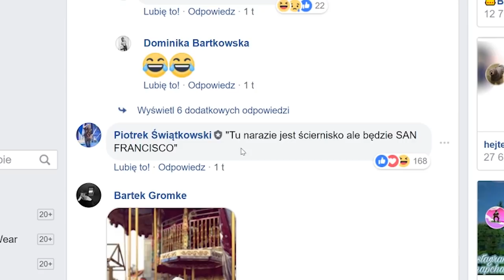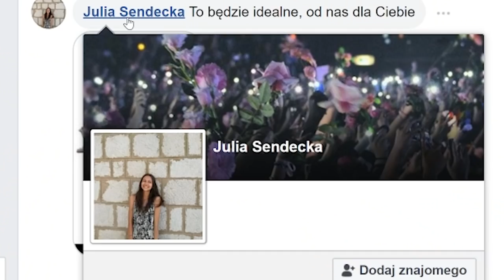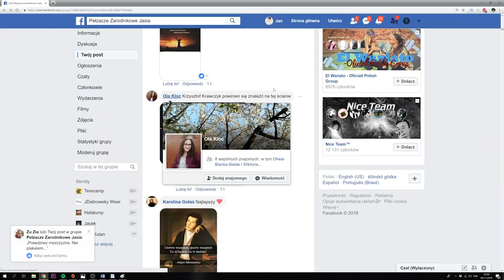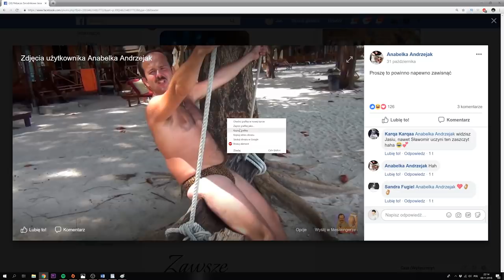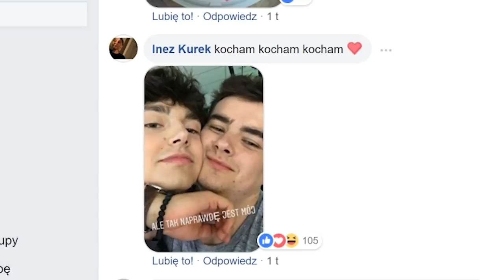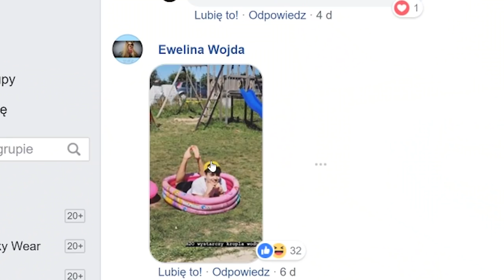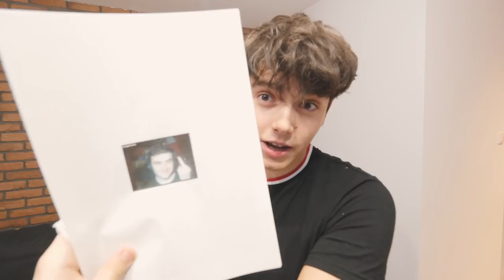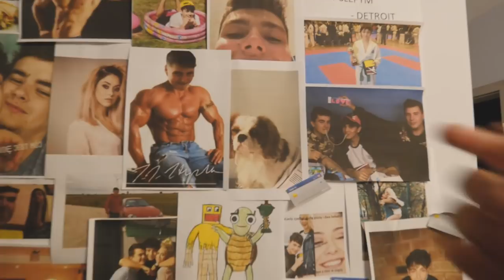WYDRUKOWAŁEM WASZE ZDJĘCIA! 😈 *zobaczyła to* 😱| JDabrowsky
Drukujemy zdjęcia/memy/cytaty, które podesłaliście na mojej grupie! Niektóre zdjęcia są dziwne. ZOBACZ OPIS!

JDabrowsky aka Jasiek ! śmieszne terefere